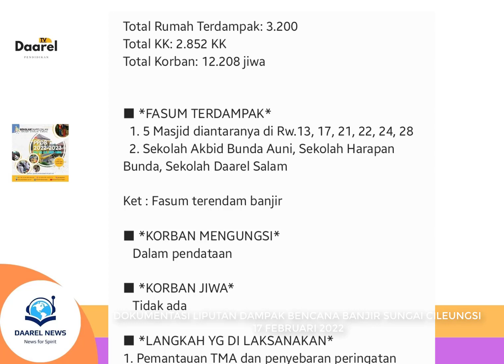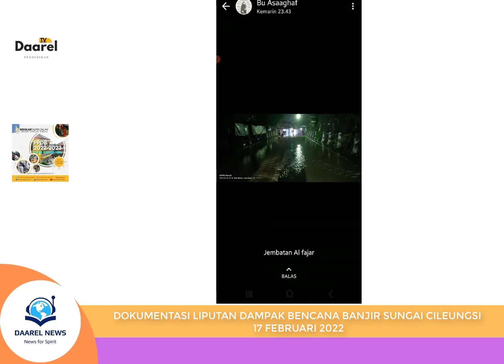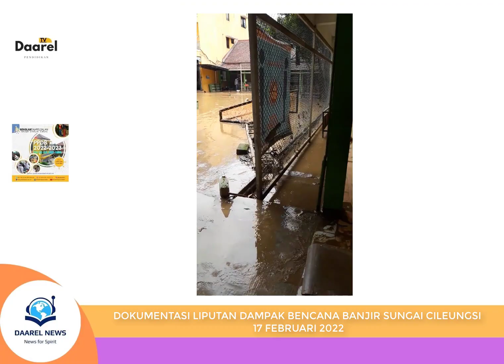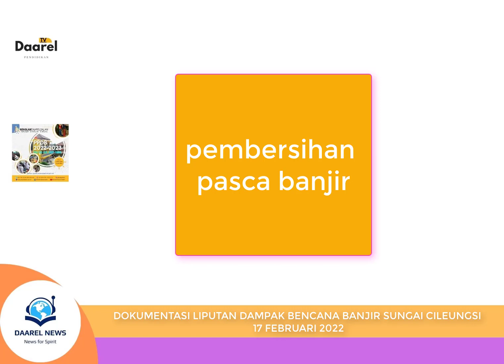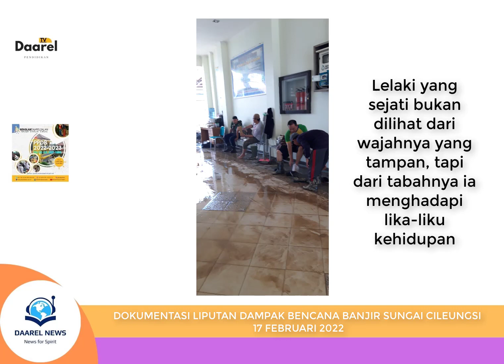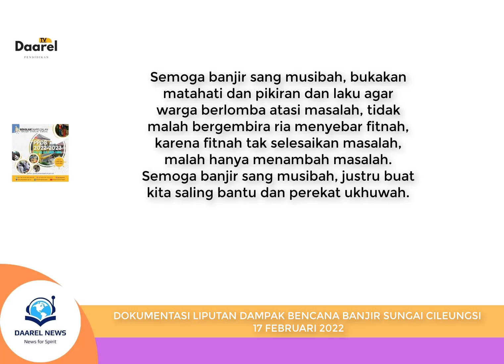Dokumentasi Liputan Banjir 17 Feb 2022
Sekolah Daar el Salam pada 17 Februari 2022, mengalami musibah banjir. Dengan kekuatan dan kebersamaan civitas akademika dalam tiga hari bisa membersihkan lumpur dan sampah dari lingkungan sekolah. Kegiatan ini juha in syaa allah menambah ukuwah diantara warga Sekolah Daar el Salam.